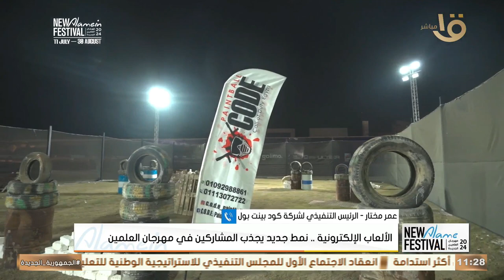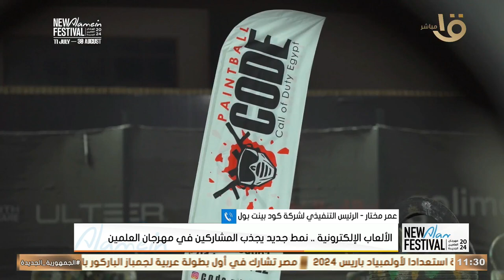نمط جديد في مهرجان العلمين يجذب المشاركين "الألعاب الإلكترونية هي السر"